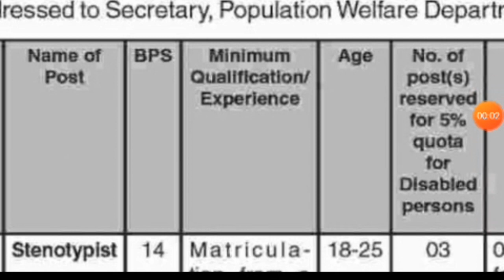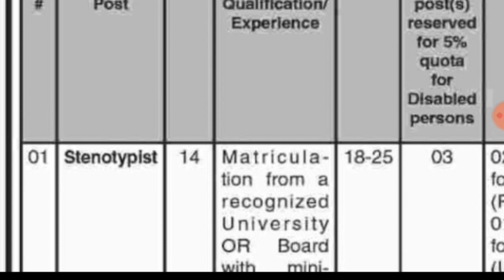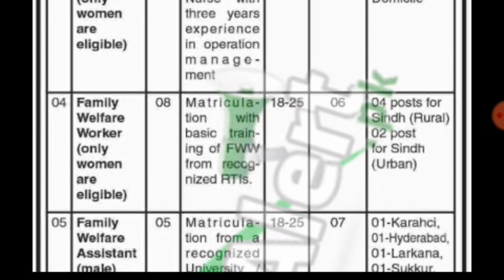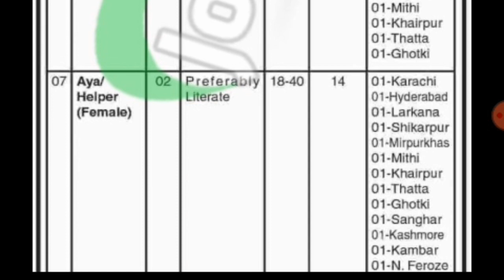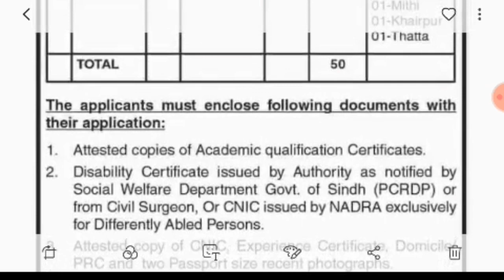Social welfare jobs 2019 || New jobs in pakistan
A helping video.